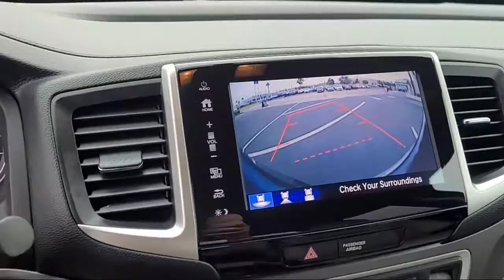2017 Honda Ridgeline RTL-T San Diego El Cajon Chula Vista Mission Valley Santee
2017 Honda Ridgeline RTL-T Stock Number: M01340A Vin:5FPYK3F6XHB031481.